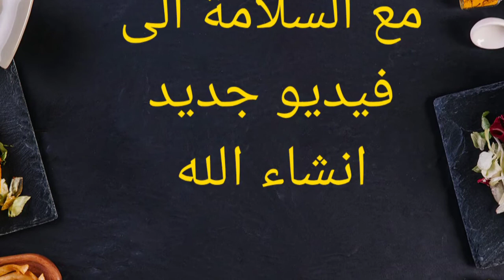عسل منزلي ناجح 100% لكل المعسلات والحلويات الرمضانية. تجهيزات رمضان🌙✨